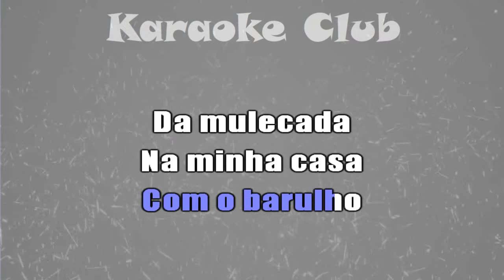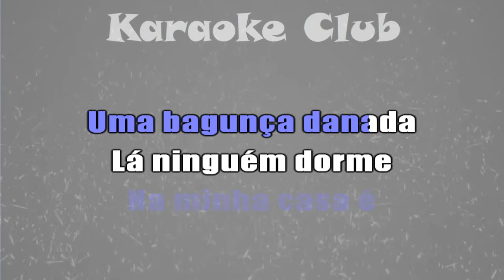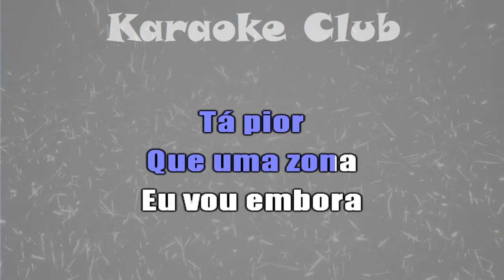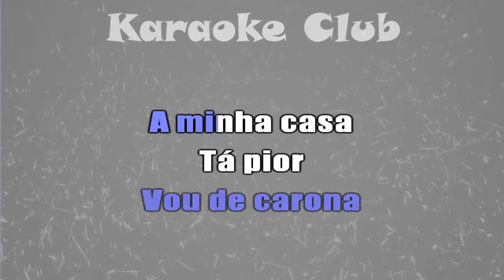TRIO CHAPAHALLS - MINHA CASA ( KARAOKÊ )